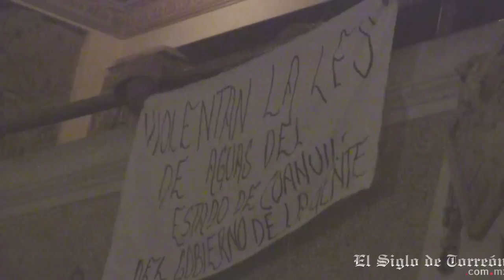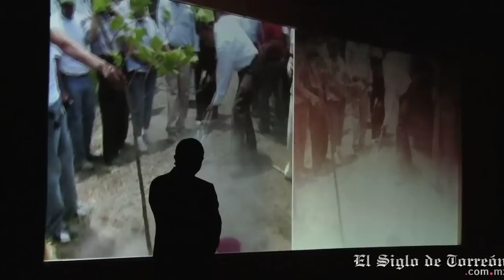Olmos dedica canción a Moreira en su informe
Eduardo Olmos cerró la ceremonia de su Primer Informe con sentido agradecimiento y un video de Humberto Moreira.